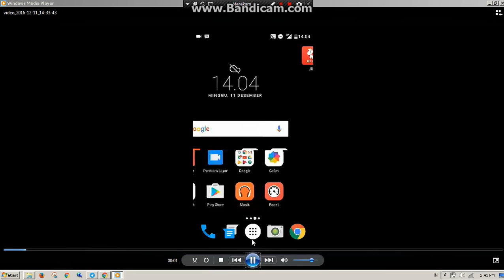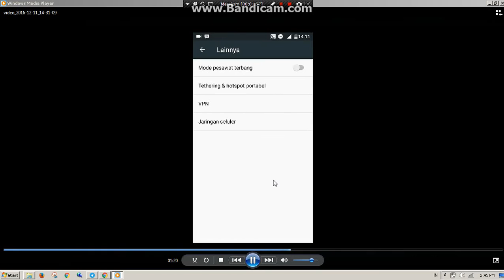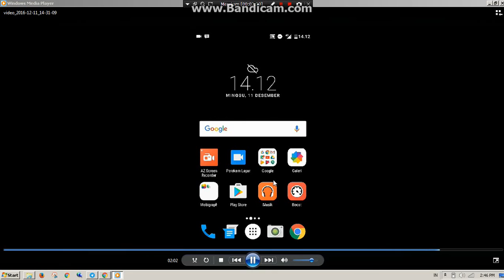Cara Unlock 4G HP Flash Plus 2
How to unlock 4G Network Flash Plus 2